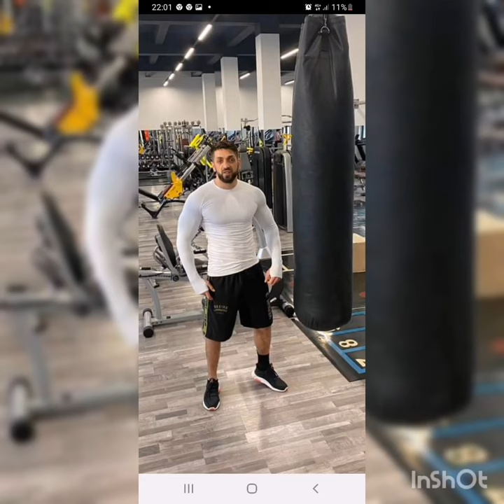COSTICA DE LA PLOIESTI - DEDICATIE RAZVAN CIURARIU 2022 💪